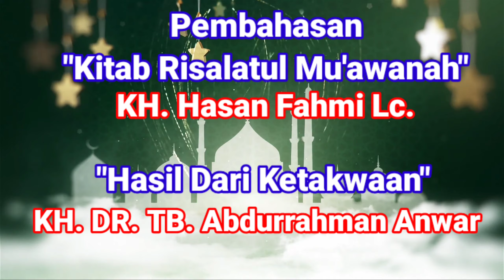Kajian Kitab Jum'at Subuh Gabungan | Masjid Nurul Huda Poltangan